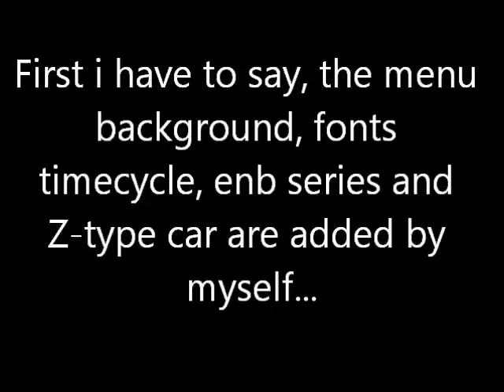GTA3: GTA2 Renderware (GTA2 Map in GTA3)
This epic mod made by this russian guy TheVladonPro, replaces the whole Liberty City with Anywhere USA, the GTA2 Map. Its a epic mod but only the map is new. No other new things so thats why i decided to add some stuff from my GTA3:2 mod to this game. Thanks to Marcllorca101 for contacting me about this mod. Direct download link of version 0.1 of this mod